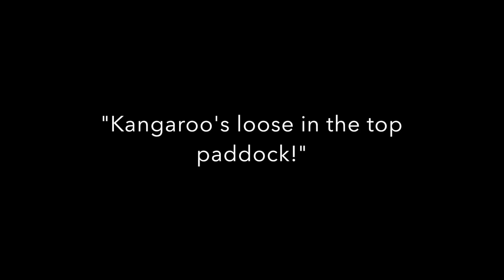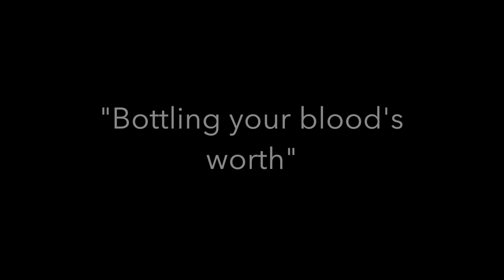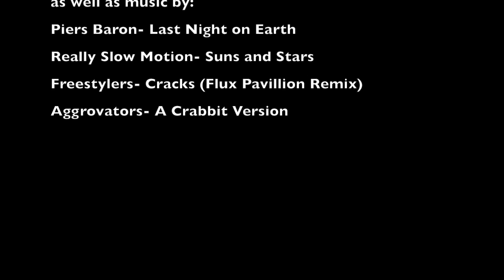Fighting Gravity (a Liberty School film)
And let us know what you want to see next.